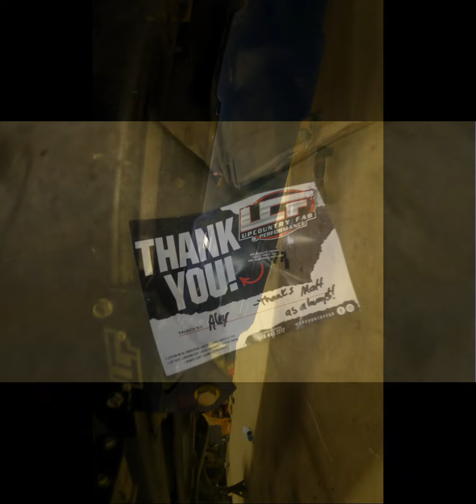Blessed Performance installs UCF Traction Bars & Shock mounts on with help from Ridgetop Diesel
Blessed Performance owner Matt Story is taking his F450 King Ranch Dually "Blue Jeans" to the Next level, and in doing so, we filmed it all. In this video we get some help from the "Ridgetop Diesel" Boys "Jordan & Austin" while installing the "UCF Traction bars, and shock mounts. Excuse some of the language, don't be offended, it's actually pretty comical. COMING SOON!

Log on today for ALL your diesel engine performance needs from Custom Tuning, to Complete rebuild, and anything in-between! PowerStroke Duramax Cummins We are here for YOU!